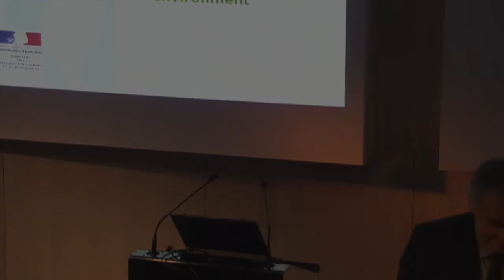Paris AGA day 1__ Jean-Yves Grosclaude introducing the theme (FR)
Jean-Yves Grosclaude, Director of Strategy at AFD, speaking opening remarks on the AGA theme of territorial approaches to rural development.
The recording is in French.